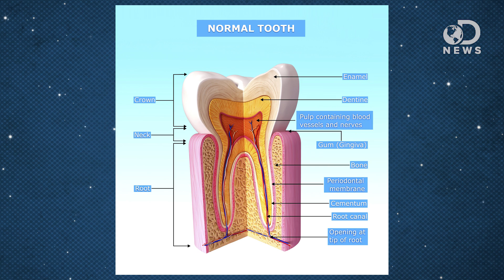Is It Bad To Chew Ice?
Have you ever drank a glass of water, and decided that you wanted to chew on the ice in the bottom of the cup? Is this bad for your teeth? Trace is here to discuss.

Why does anemia make people want to crunch on ice?
“Iron-deficiency anemia, which affects about 7 percent of American women and 2 percent of American men, may also cause you to crave some unusual things.”

Is constantly craving and chewing ice a sign of anemia?
“Possibly. Doctors use the term ‘pica’ to describe craving and chewing substances that have no nutritional value — such as ice, clay, cornstarch or paper.”

“Pica, particularly ice-eating (pagophagia), is a recognized symptom of iron deficiency.”

“With good oral hygiene and proper dental care, your teeth should last a lifetime. But the violent bashing of ice inside your mouth can cause dental emergencies like teeth fractures, cracking and chipping.”

Tooth fairy: gene that could give you a set of these without seeing a dentist’s chair
“The days of whining drills and shrieking patients that can make a trip to the dentist an experience to dread may be numbered, according to scientists who claim that they may have found a way to regrow rotting teeth.”

“Pagophagia, or the excessive consumption of ice or iced drinks, is popularly regarded as a novel manifestation of pica, which has emerged, predominantly in the USA, over the last 30 years.”

Chew This Over: Munchable Ice Sells Like Hot Cakes
“When Kyle Burkhalter gets up in the morning, he goes into the kitchen and fixes himself a nice cup of ice.”

Photo © Pinto/Corbis